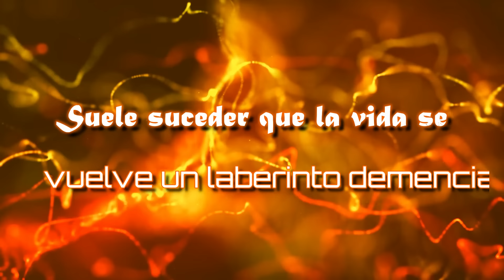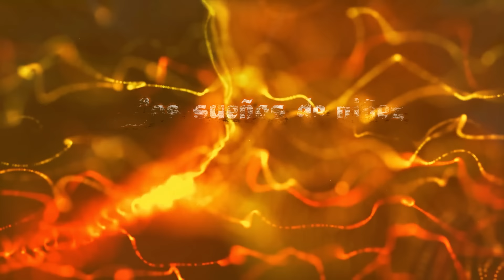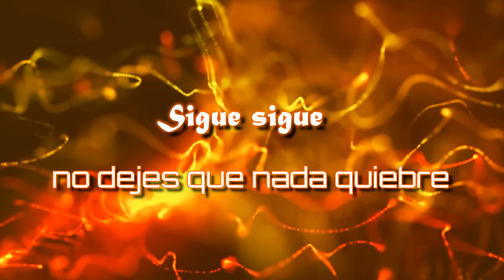Fénix - 4x3 (Vídeo Oficial)